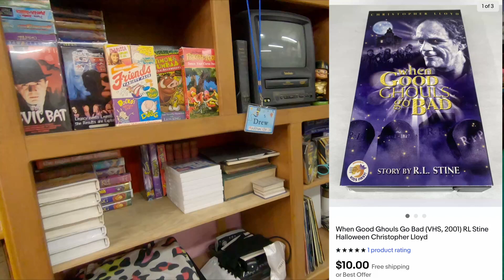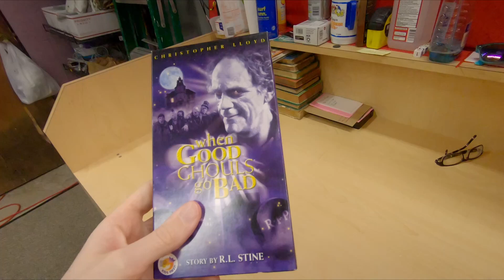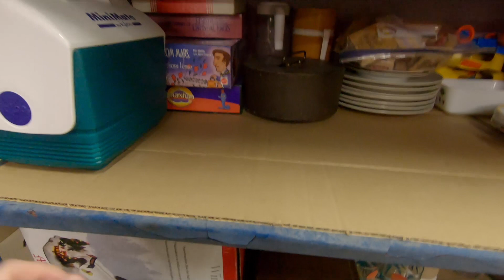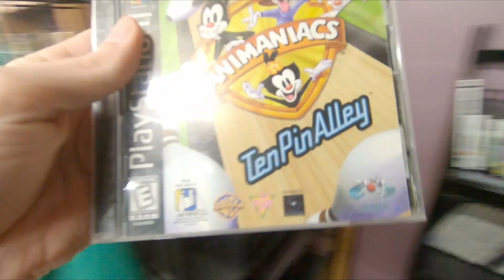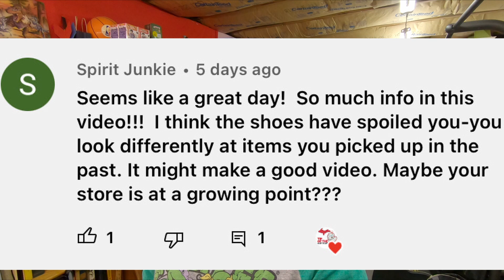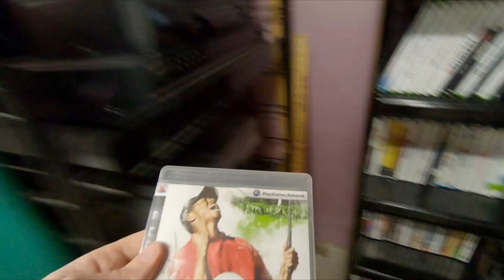eBay Blocked Me From Speaking To A Buyer